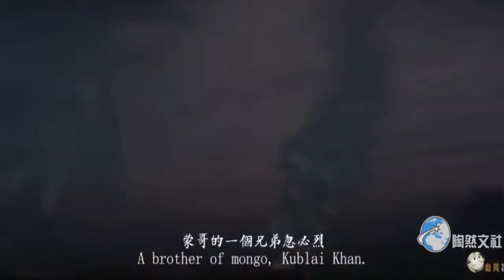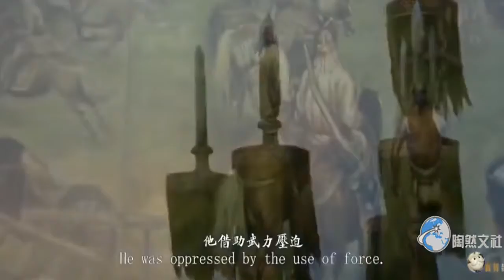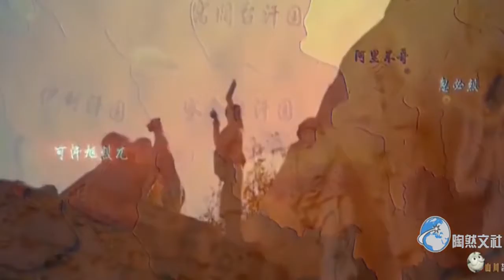世界最強大的一個帝國，卻在短時間內走向滅亡，現今連海都看不到